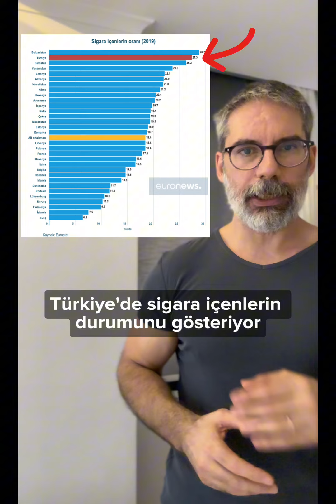Natamisin! Emin misin?